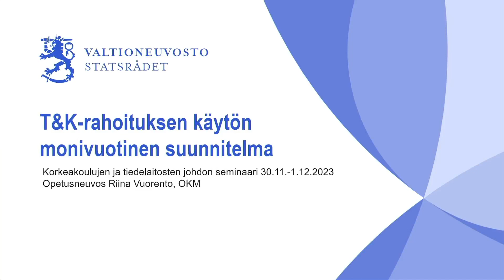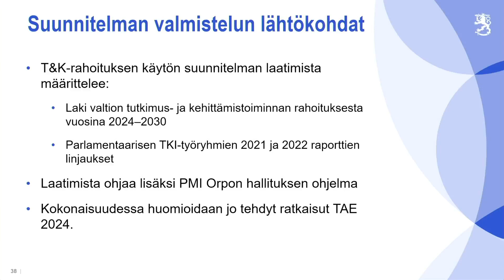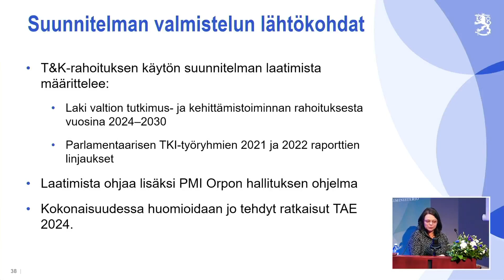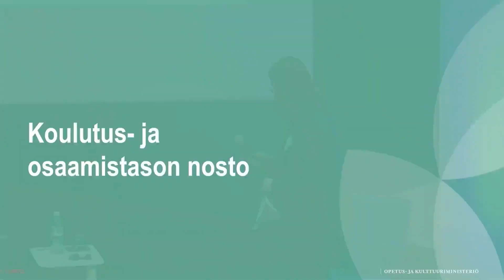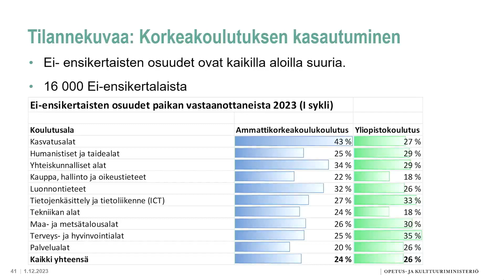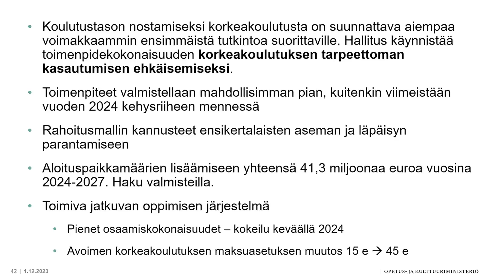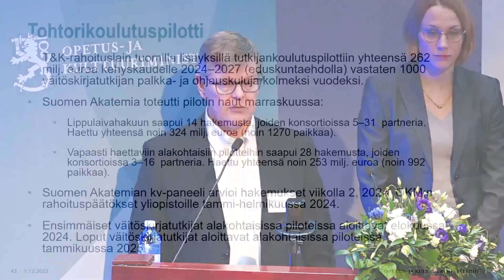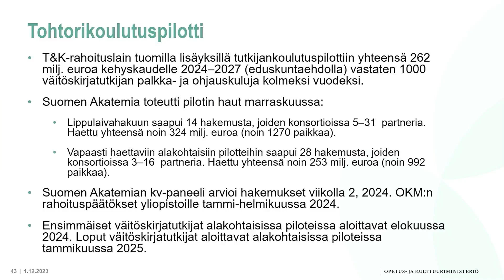T&K-rahoituksen käytön suunnitelma & Koulutus- ja osaamistason nosto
Tämä video on osa soittolistaa Korkeakoulujen ja tiedelaitosten johdon seminaari 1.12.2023